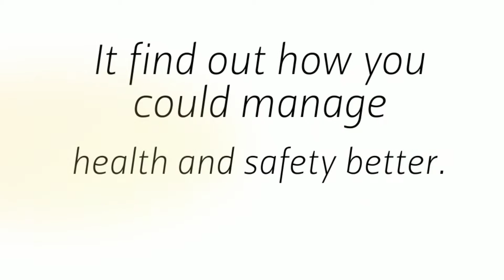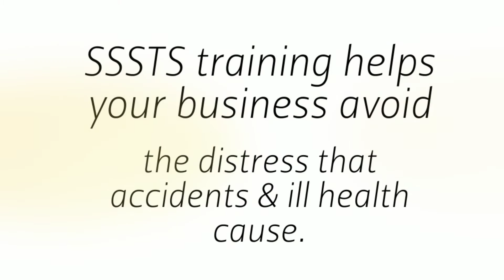How SSSTS Helps Your Health And Safety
Accredit SSSTS training provider site is supplying details about all genuine training programs related to the construction field. SSSTS coaching provider center is also providing training on SMSTS, SMSTS Refresher, First Aid at work, H& S Awareness course, CCNSG card.  SSSTS training centers can be found out all over The UK, these coaching centers are present in Glasgow, Leeds, Manchester, Cardiff, Bristol, Kent, London, Newcastle, Liverpool etc. To collect more information about how SSSTS helps your health and safety, people can view the client testimonials which can be easy fetched on the web.